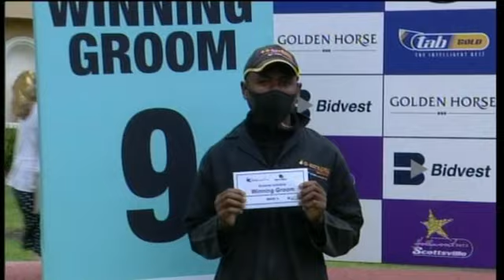20201130 Hollywoodbets Scottsville Race 3 won by PALMHEART